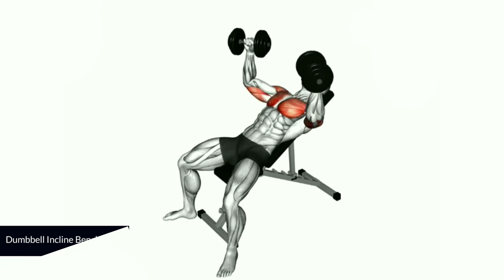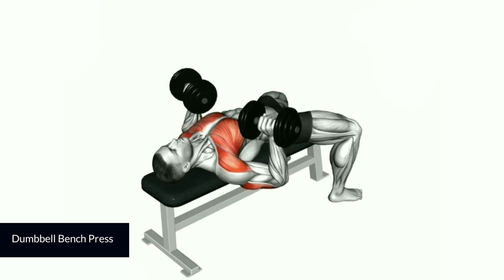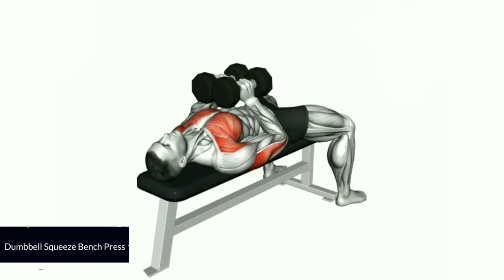7 Dumbbell Exercises for Bigger Chest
💪🔥 Elevate your chest workout game with these 7 dynamic dumbbell exercises designed to sculpt and strengthen your chest muscles! In this video, we dive deep into the realm of chest gains, presenting a comprehensive routine tailored to help you achieve a bigger and more defined chest. 🏋️‍♂️💥

With a focus on utilizing dumbbells, these exercises offer versatility and accessibility, allowing you to perform them in the comfort of your own home or at the gym. From incline presses to fly variations, each exercise targets different areas of your chest, ensuring a well-rounded and effective workout. 💪🔥

Whether you're a beginner looking to kickstart your chest gains journey or a seasoned lifter seeking to add variety to your routine, these exercises are guaranteed to challenge and inspire you. Get ready to feel the burn and witness your chest muscles grow stronger with every rep! 🔥💥

Join us as we explore the world of chest training and unlock the secrets to building a chest you can be proud of. Let's pump iron, break boundaries, and unleash the power of our pecs! 💪🚀